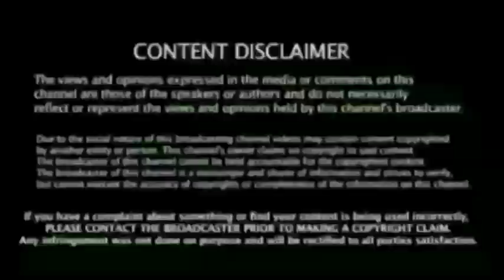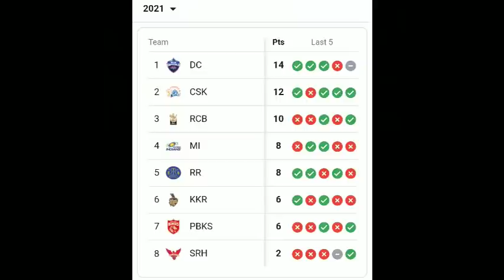DC vs SRH Match Highlights IPL 2021: Delhi crush Hyderabad by 8 wickets to reclaim top spot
Chasing a par total of 135, Shreyas Iyer (47*) and Rishabh Pant (35*) forged an unbeaten 67-run partnership as Delhi Capitals crushed Sunrisers Hyderabad by 8 wickets in Dubai. With the win, Delhi also reclaimed the top spot in the points table. Stay with TOI to get IPL live score, scorecard, highlights and ball by ball score updates of IPL match between Delhi Capitals and Sunrisers Hyderabad